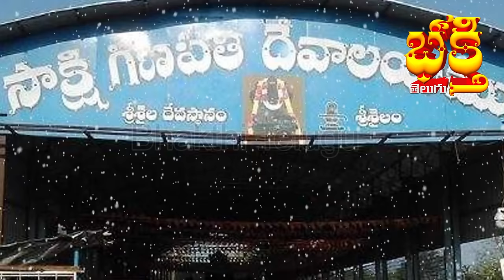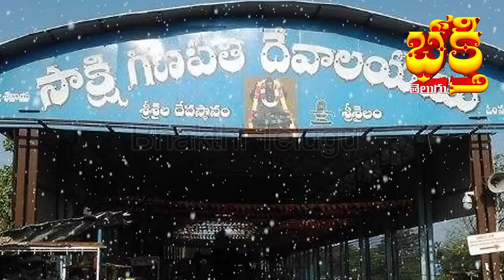History About Srisailam | శ్రీశైల కేత్ర పూర్తి చరిత్ర | Bhakthitelugu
శ్రీశైల కేత్ర పూర్తి  చరిత్ర